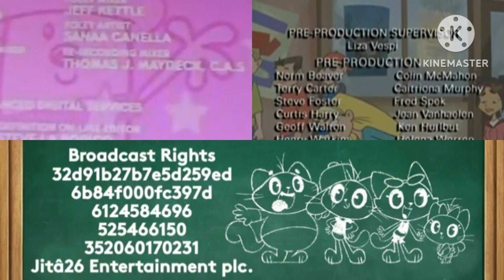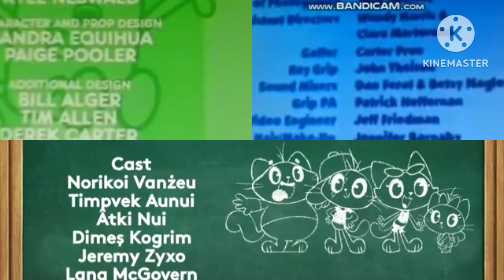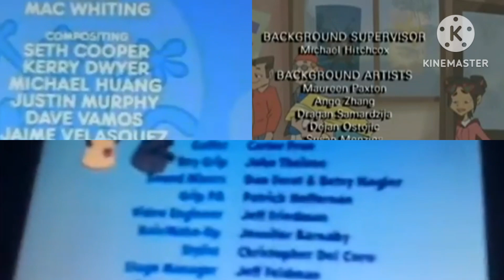blues clues brace face wow wow wubzy 44 cats credits remix collen ford